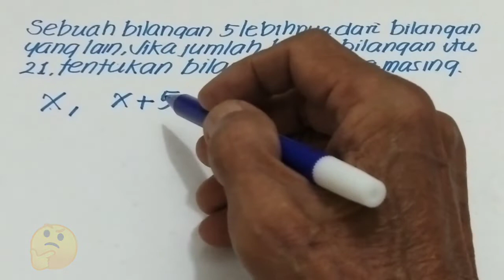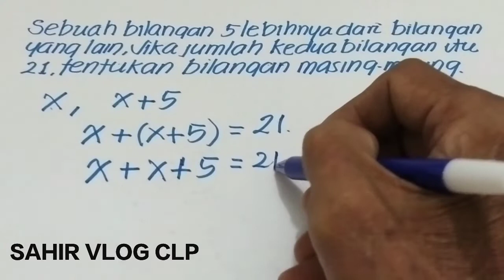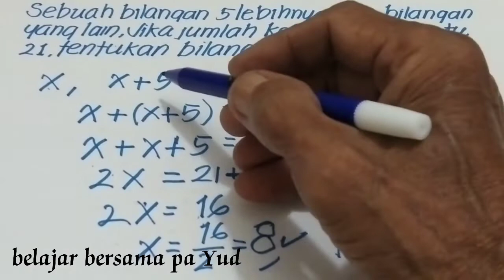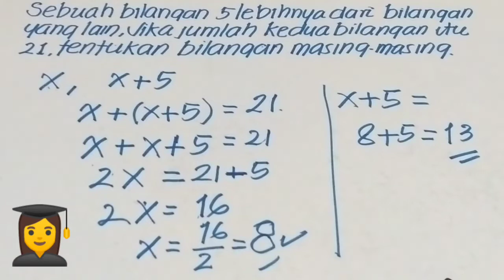SOAL CERITA SELESAIKAN DAN PERIKSA KEBENARAN HASILNYA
Soal cerita sering dijumpai di berbagai soal matematika baik di SD maupun SLTP, untuk mengerjakan soal cerita matematika perlu uji hasilnya sehingga kita yakin akan pekerjaan kita jadi dalam soal cerita selesaikan dan periksa kebenaran hasilnya, tonton video soal cerita matematika ini sampai tuntas agar tidak gagal paham bantu channel ini makin berkembang dengan cara subscribe like dan comment.. terima kasih.

Jefferson Almaeda,
athenian Stranger,